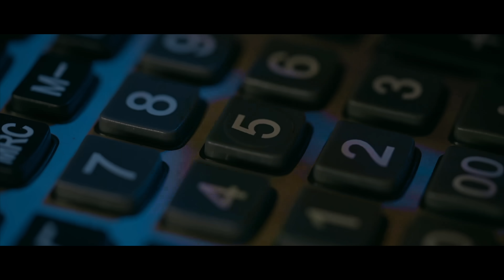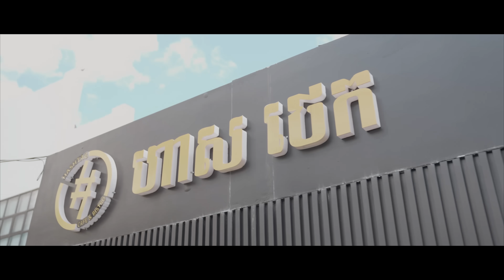ដំណើរកំសាន្តចុងក្រោយ 2 | The Last Trip 2 | FULL MOVIE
"បើអ្នកហ៊ានរើស អ្នកនឹងត្រូវបានជ្រើសរើស"
Directed by : Fu Vee
DP : KuPhea Vee
A.D : Tay Tay
Sound : Rotana Vee
Edited by : Fu Vee & KuPhea Vee
Screenplay : Pailing & KuPhea Vee
Customes & Location : Pich Vee & Rith Vee
Story : Fu Vee & KuPhea Vee
Produced by : VEESA The Creator
A VEE Production